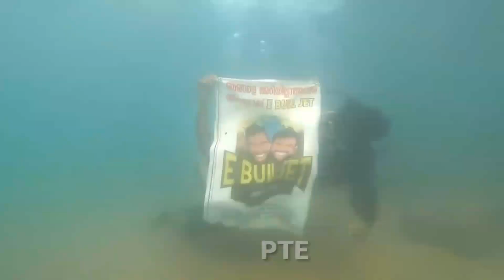MALAYALAM YOUTUBERS NEW VIDEO AND OLD VIDEO കേരളത്തിലെ പ്രമുഖ യൂട്യൂബ്ർസ് പഴയ വീഡിയോ പിതിയ വീഡിയോ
famous malayalam youtubers new video and old video